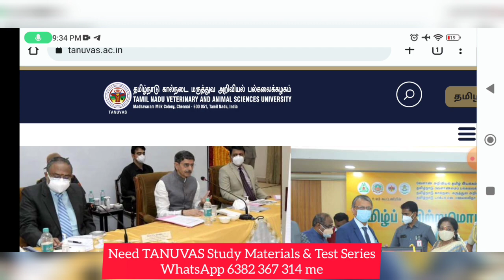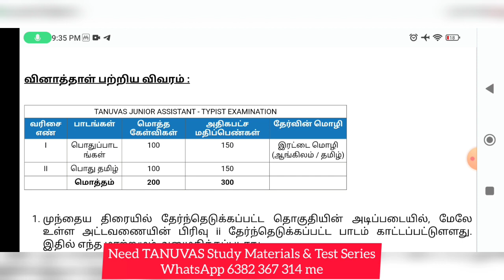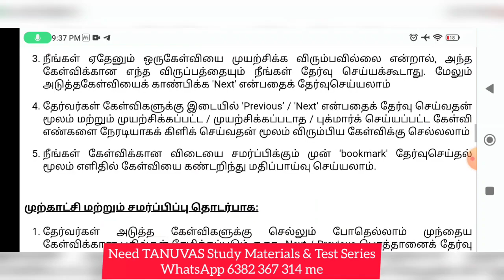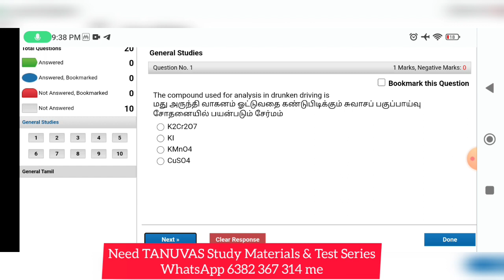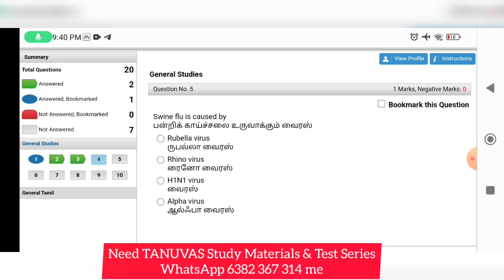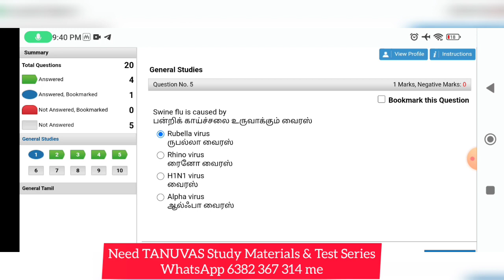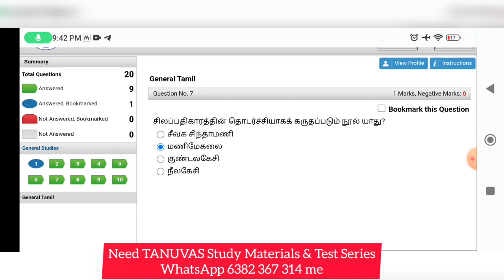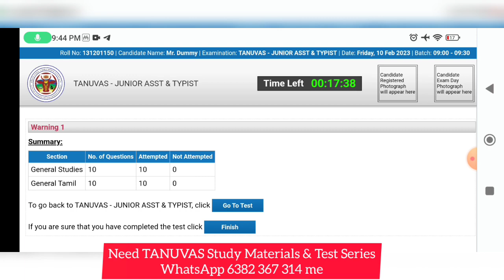ONLINE EXAM ATTEND பண்ணுவது எப்படி | OFFICIAL PRACTICE ONLINE TEST AVAILABLE | TANUVAS RECRUITMENT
@BharatExams ONLINE EXAM ATTEND பண்ணுவது எப்படி | OFFICIAL PRACTICE ONLINE TEST AVAILABLE | TANUVAS RECRUITMENT

TANUVAS RECRUITMENT|COMMON DOUBTS|VACANCY | AGE LIMIT |QUALIFICATION SALARY |PROMOTION|POSTING PLACE

TANUVAS RECRUITMENT 2020 | FINAL TIPS TO CRACK EXAM |ONE WEEK STUDY PLAN | EXAM PATTERN ANALYSIS
TANUVAS RECRUITMENT 2020 | HALL TICKET & EXAM CENTER |SYLLABUS & EXAM pattern s சந்தேககங்களுக்கும் பதில் இதோ  |all doubts about tanuvas junior assistant and typist recruitment 2020

APPLICATION NO மறந்துவிட்டால் என்ன செய்வது |HOW TO DOWNLOAD HALL TICKET|TANUVAS RECRUITMENT 2020|HALL TICKET RELEASED

TANUVAS RECRUITMENT 2020|HALL TICKET RELEASED |EXAMக்கு என்னென்ன DOCUMENTS கொண்டு செல்ல வேண்டும்

TANUVAS,JUNIOR ASSISTANT ,TYPIST,HALL TICKET,HOW TO DOWNLOAD,FORGOT PASSWORD

ANUVAS RECRUITMENT 2020|APPLICATION தொலைந்துவிட்டதாPASSWORDமறந்துவிட்டதா HOW TO DOWNLOAD HALLTICKET
TANUVAS RECRUITMENT 2020| SYLLABUS AND EXAM PATTERN DETAILS|EXAM LANGUAGE TAMIL OR ENGLISH|JUNIOR ASSISTANT AND TYPIST JOB PREPARATION|STUDY MATERIALS

 TANUVAS RECRUITMENT 2020|JUNIOR ASSISTANT AND TYPIST JOBS NEW UPDATES|HALL TICKET RELEASE EXPECT DATE